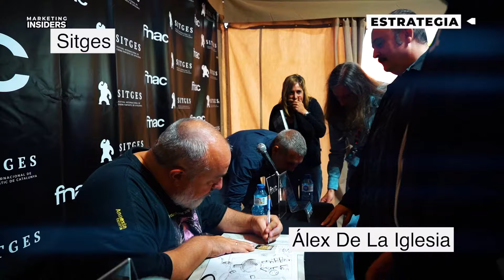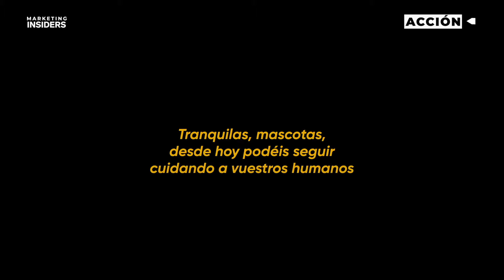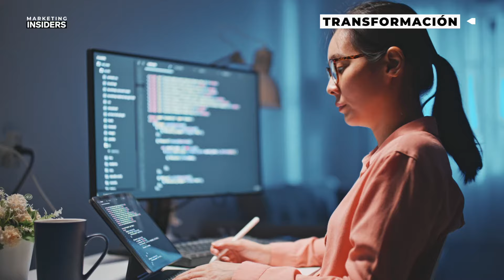Sara Vega (FNAC) | Marketing Insiders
En Marketing Insiders, los directores de Marketing de distintas empresas de diferentes sectores comparten su visión y estrategia para conectar con clientes y usuarios.
Sara Vega es la directora de Marketing y Comunicación de Fnac.